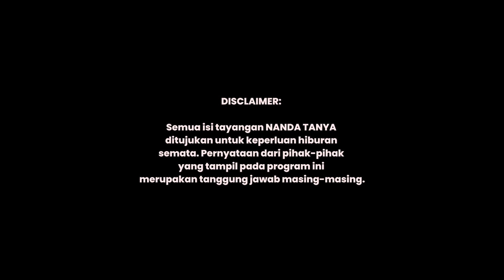INI ALASAN ANJI UDAH GAKMAU KOMENTAR KRITIS LAGI??APA TAKUT SAMA ISTRI ATAU...?!? | VENTERTAINMENTID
V entertainment presents NANDATANYA
Supported by Eventori.id

NandaTanya Kali ini kedatangan Anji alias papa Manji tapi gak sendirian kita bawa juga Minda aka istrinya Anji. Minda banyak cerita saat kejadian kasus terakhir Anji. Jadi wajib di tonton banget episode kali ini!